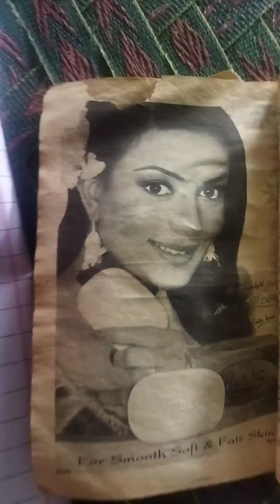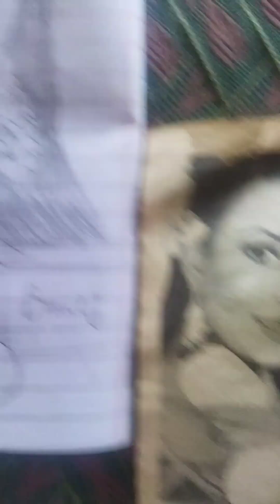4th detailed sketch tutorial for beginners of Pakistan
3rd detailed sketch tutorial for beginners of Pakistan